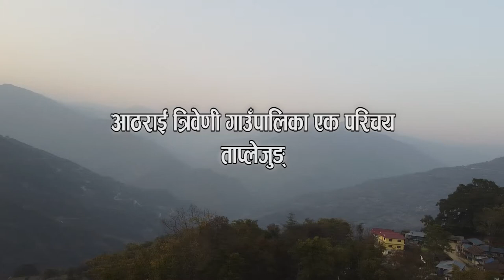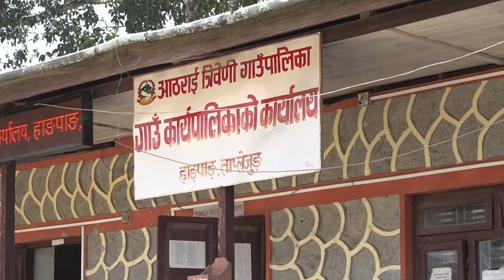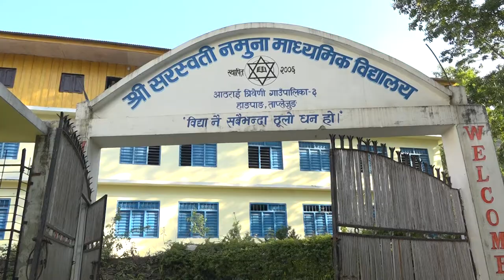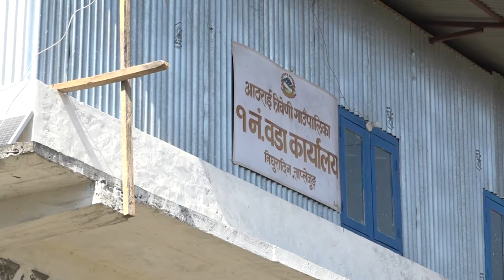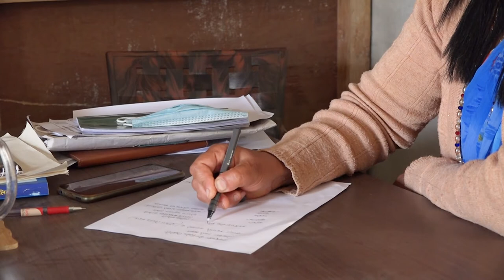AATH RAI TRIBENI GAUNPALIKA NTVPLUS DRISTIKON PROGRAME.